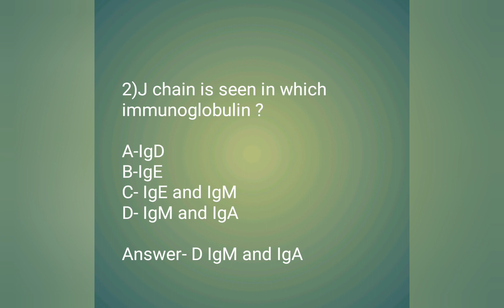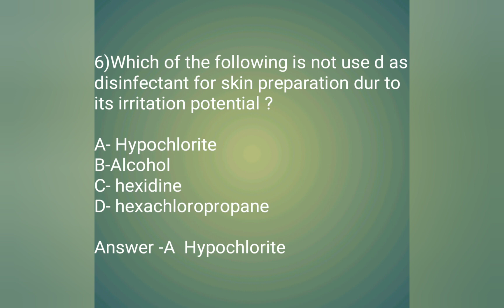NEET MDS- 2019 QUESTION PAPER || MICROBIOLOGY AND PATHOLOGY MCQ || PART -3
This path towards MDS is challenging but not impossible . Doing Master in any given speciality is a dream for many of you .I will do my best to guide you do as to make your dream come true, because it's my passion.
Passion to Inspire ...!!